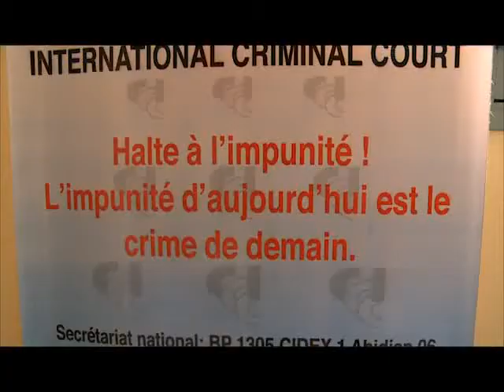Justice: 11 ème journée mondiale contre la peine de mort